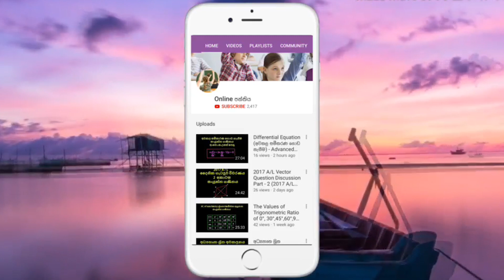Continue in Integration by Parts(කොටස් වශයෙන් අනුකලනය තවදුරටත්)Combined Maths Parts 7